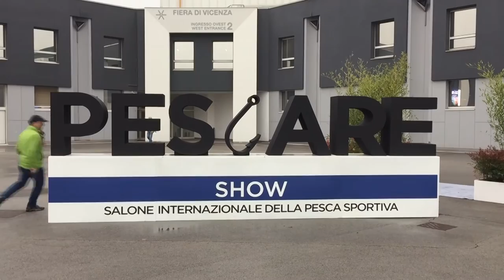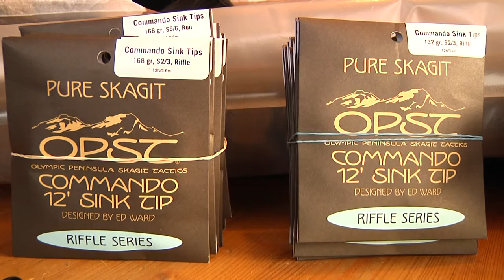The Fly Fishing Vlog # 9 Fly Fishing Fair, Italy, unboxing, Echo rods, Tenkara